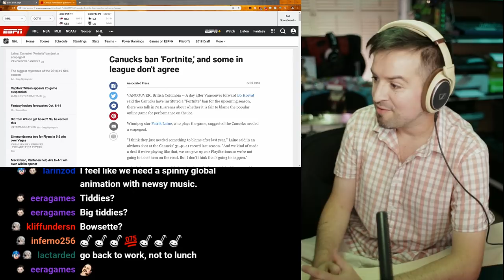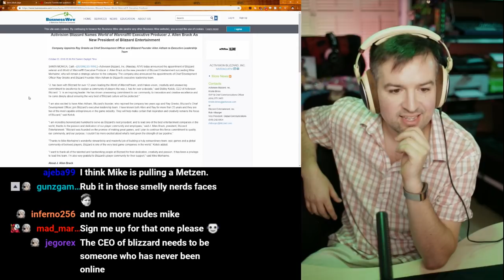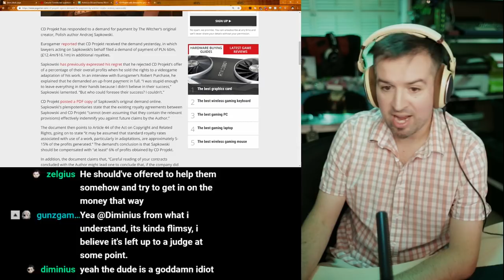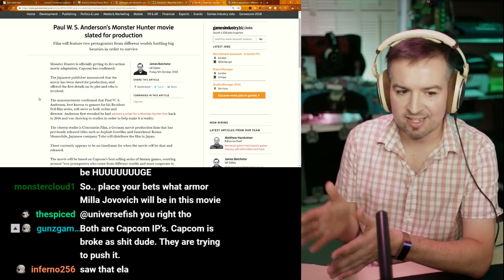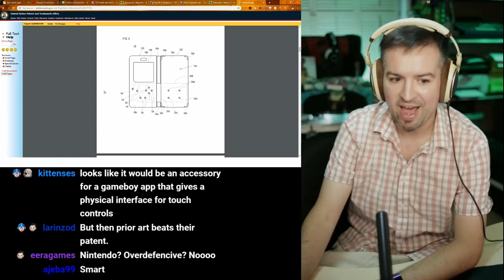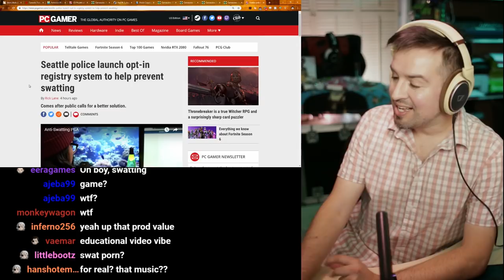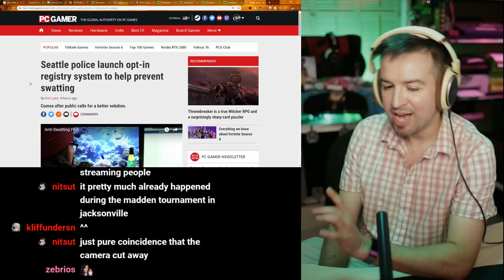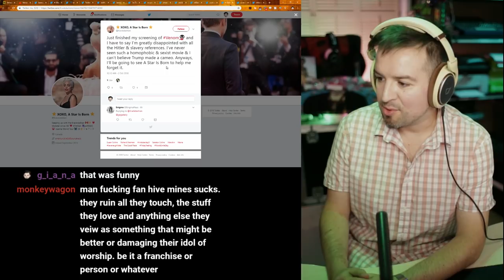Fornite to blame for Stanley Cup Loss, Witcher 4: The Search for More Money, Once You Go Brack..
Link Dump:

Canucks ban 'Fortnite,' and some in league don't agree

Activision Blizzard Names World of Warcraft® Executive Producer J. Allen Brack As New President of Blizzard Entertainment

CD Projekt calls demand for payment by Witcher creator Andrzej Sapkowski 'groundless'

Mega Man is the next game franchise headed to The Big Screen

Paul W. S. Anderson's Monster Hunter movie slated for production

Nintendo has patented a Game Boy case for smartphones

Telltale Games lays off remaining 'skeleton crew' (misleading headline)

Telltale wants another studio (and ex-The Walking Dead devs) to finish the game

Seattle police launch opt-in registry system to help prevent swatting

Just finished my screening of Venom and I have to say I’m greatly disappointed with all the Hitler & slavery references. I’ve never seen such a homophobic & sexist movie & I can’t believe Trump made a cameo. Anyways, I’ll be going to see A Star Is Born to help me forget it.

Vern
KatieG
Cody Bye
TsumeShiro
Brandedwolf
Phaelyb J
Chris W.
Rova
Swirly Narz
Inferno256
Zachysaurus
PeterJMWilliams
Nobodywar
Badl1fe
Shrimpaycheck
Elusive Elephant
Varlun
Mr. Smith
Mythicgriffon
Kittens
Trom
Knz0rb
Alex S
Joey.A
Skyform
Liam Walsh
Andy P.
Grinmaul
Slex
Scynths
Donisofjuanis
Musik007
Andrew Wagar
Hockeygod9911
Flippedrover
Lighthalzen
Kyle R.
Kybutra
akacorpse
AFK Alex
Lipoleumhat
Chris
7BitBrian
Justin Hurst
ninjenious
BadCombOver
Jim Page
Cody D

Description: